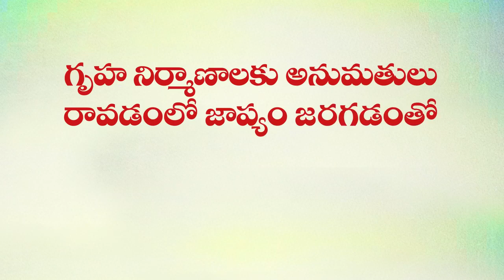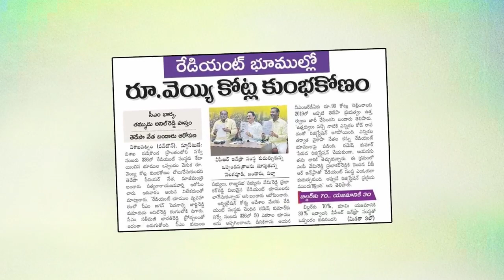పేరు 'కేపిటల్ లక్ష్య'... టార్గెట్ రూ.1000 కోట్ల అవినీతి!